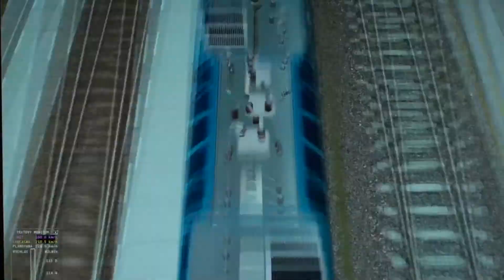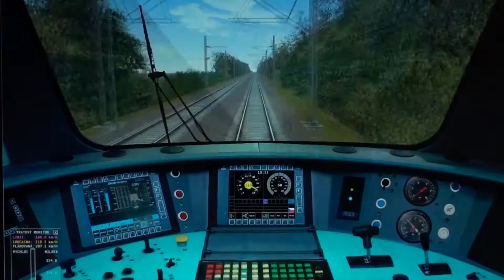Břeclav - Otrokovice 212km/h !!!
Zkušební jízda z dokončovaného úseku trati Břeclav - Přerov v projektu tratí BP počítačového simulátoru MSTS před aktualizací BP89, která bude k dispozici před vánocemi 2014.